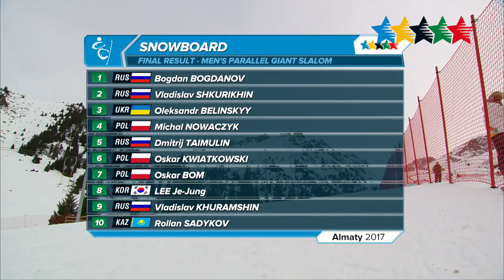Snowboard Men's & Women's Parallel Giant Slalom - 28th Winter Universiade 2017, Almaty, Kazakhstan